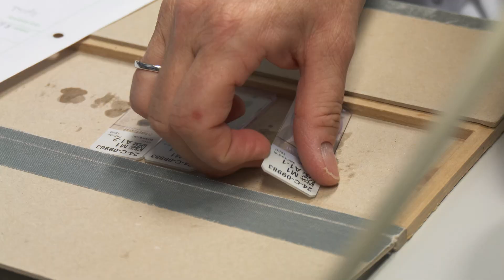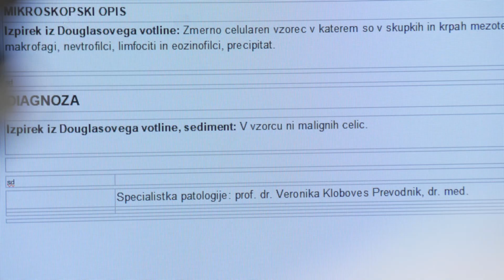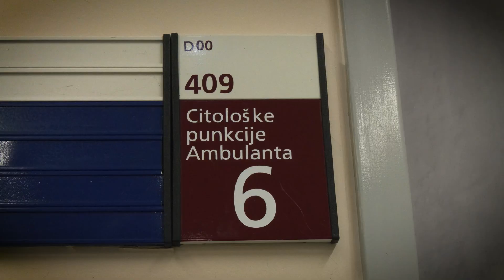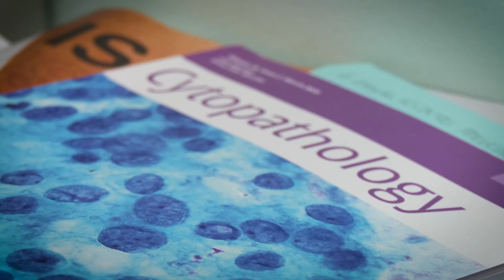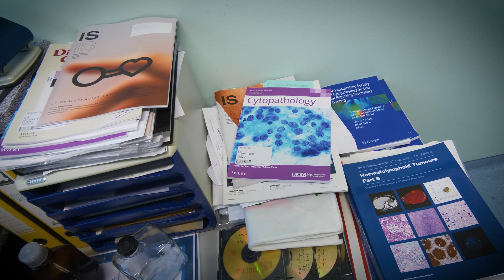(OBRAZI ZDRAVNIŠTVA) Patologija: "Dr. House v resničnem življenju"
Patologija v resničnem življenju je kot televizijski lik dr. Housa v istoimenski seriji (Zdravnikova vest). Široka ekipa zdravnikov se dneve ukvarja s pacientom, na koncu pa si ti tisti frajer, ki pogleda pod mikroskopom in postavi diagnozo. Tako specializantka asist. Živa Ledinek, dr. med. slikovito opiše specialnost, ki je energični, karizmatični in komunikativni Korošici ne bi pripisali. Tako kot si laik ne bi zamislil, da se bo predstavitev patologije začela v ambulanti, pred katero je že navsezgodaj zjutraj čakala množica ljudi. Z mentorico izr. prof. dr. Veroniko Kloboves Prevodnik, dr. med., vodjo oddelka za citopatologijo na Onkološkem inštitutu, razbijata mite o patologiji in sta najboljši promotorki poklica, ki je za njiju – sanjska služba. Delo v ambulanti, laboratoriju in za mikroskopom opišeta in prikažeta kot raznoliko, razburljivo, izpopolnjujoče, včasih pa tudi zelo naporno in stresno. In najpomembnejše, citopatologija ljudem daje predpogoj za začetek zdravljenja – diagnozo.

Pathology in real life is like the character Dr. House from the TV series of the same name (House M.D.). A large team of doctors spend days working on a patient, but in the end, it's you who look through the microscope and make the diagnosis. This is how resident assistant Živa Ledinek, dr. med., vividly describes the specialty, which one wouldn't associate with the energetic, charismatic, and communicative Korošica. Just as one wouldn't imagine that a presentation on pathology would begin in a clinic, where a crowd of people was already waiting early in the morning. Together with her mentor, Associate Professor Dr. Veronika Kloboves Prevodnik, dr. med., head of the Department of Cytopathology at the Institute of Oncology, they break myths about pathology and are the best promoters of a profession that, for them, is a dream job. They describe and show the work in the clinic, the laboratory, and under the microscope as diverse, exciting, fulfilling, and sometimes very demanding and stressful. And most importantly, cytopathology provides the prerequisite for starting treatment – the diagnosis.